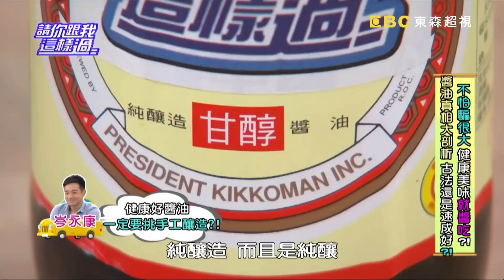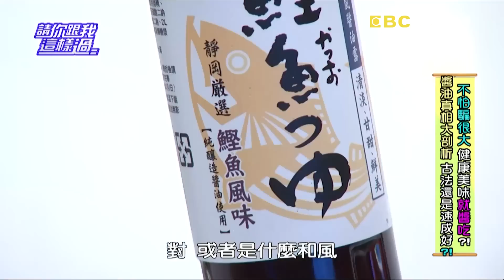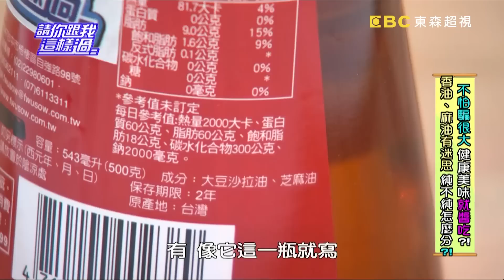不怕騙很大！健康美味就醬吃？！《請你跟我這樣過》 EP989 完整版 小鐘 侯昌明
主題：不怕騙很大！健康美味就醬吃？！
來賓：小鐘、Julie、岑永康、李冠儀
專家：毒物科醫師顏宗海、毒物科護理師譚敦慈、醫藥記者洪素卿

想要安心食用醬油，應該怎麼挑選？健康好醬油一定要挑手工釀造嗎？醬油的品質好不好，光看顏色就知道？！釀造醬油、化學醬油到底怎麼分？化學醬油也能安心食嗎？譚氏挑醬油法告訴你！香油、麻油純不純差很大？！真有假麻油？！又該怎麼挑？正確烹煮才能健康吃！讓譚老師教你做超好吃的【健康高纖麻油雞】，醬料這樣吃，好安心！